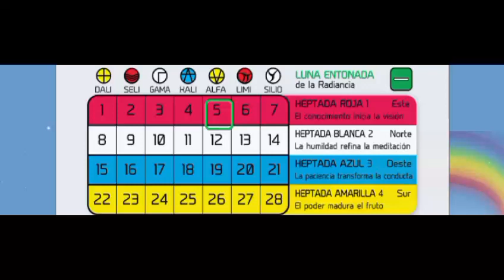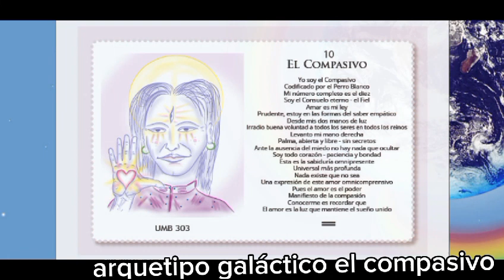Momento de la Activación Diaria con coachingancestral Perro Auto-Existente Blanco